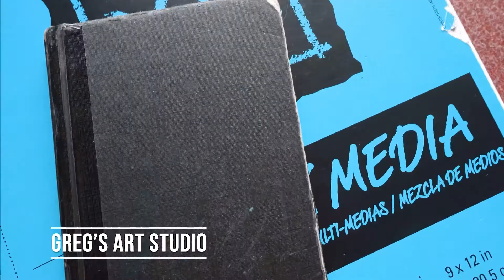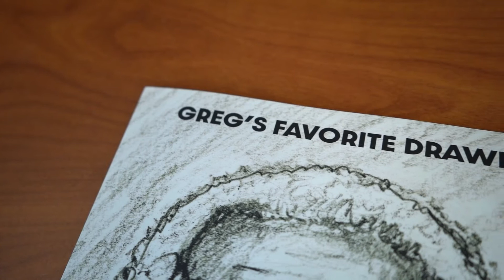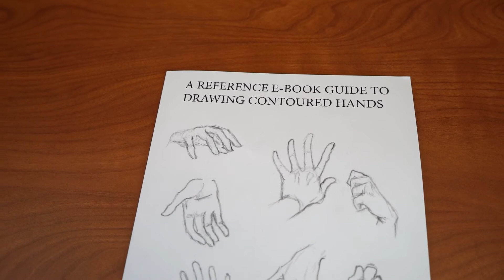(Time Lapse) How To Draw Tracee Ellis Portrait